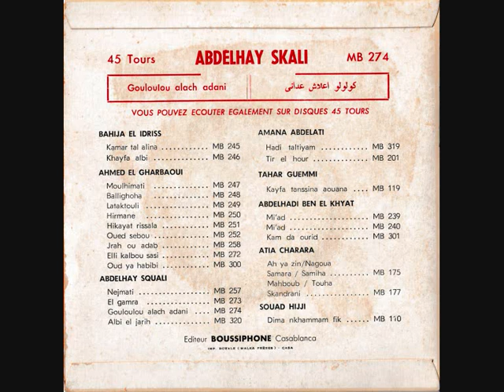Abdelhay Skali - Gouloulou Alach Adani part.2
Boussiphone - MB 274 - Maroc
B Side

Editeur : Boussiphone - Casablanca
Imp. Royale (Malka Frères) - Casa
Special thanks to Ahmed M.